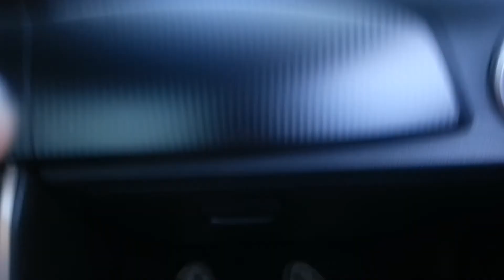512whp s2000 vs 410whp 335i - Round 2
Second verse, same as the first. :P Chase car is a 310whp FRS